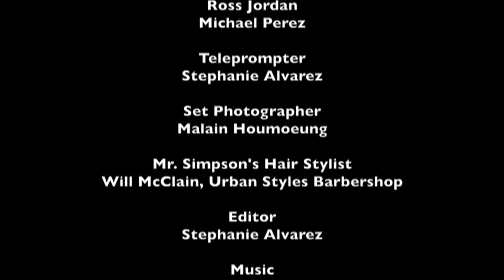Long Beach Lens - Wesley Geer and Yeggi Kaela Watts